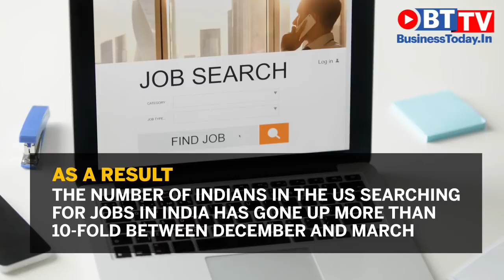Video: How US clampdown will push Indians to the corner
As the US administration moves to scrap the work permit for spouses of H-1B visa holders, Indian professionals in the US will be worst hit. The move may affect more than 70,000 H-4 visa holders. Over 90% of H-4 visa holders with work permits are Indians. Watch BusinessToday.In video to know more about the decisions that will affect Indian professionals in the US.